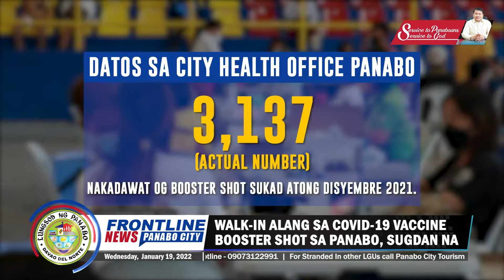WALK-IN ALANG SA COVID-19 VACCINE BOOSTER SHOT SA SYUDAD SA PANABO, SUGDAN NA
Reporter: Maychelle Gentiles
Cameraman: Emman Pan / Rommel Cayas / Erick Etis